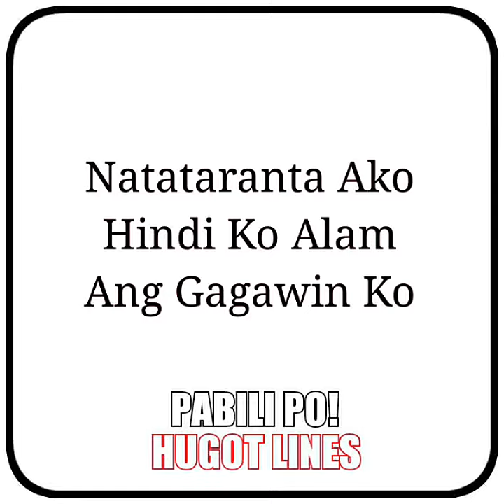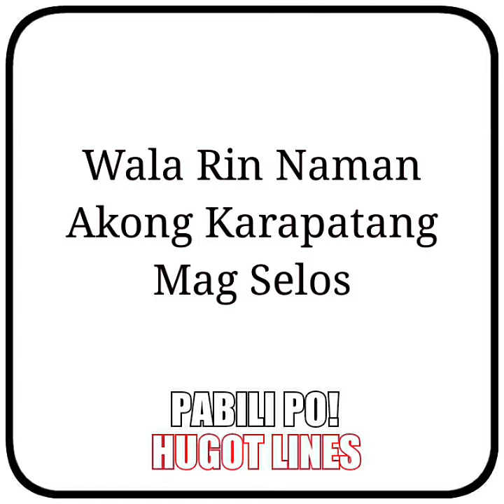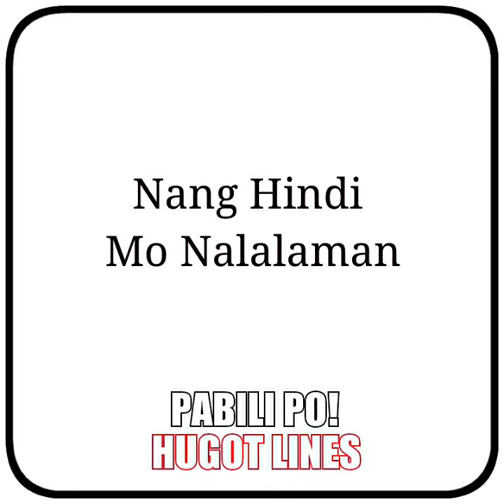[VM #1] - Para Kay Crush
Video Message For Crush #1
By: Chestie Pink
Publish By: Pabili Po! Hugot Lines
By: Hyolyn